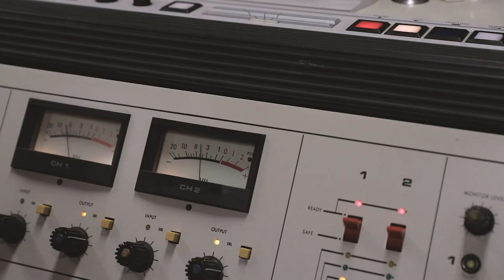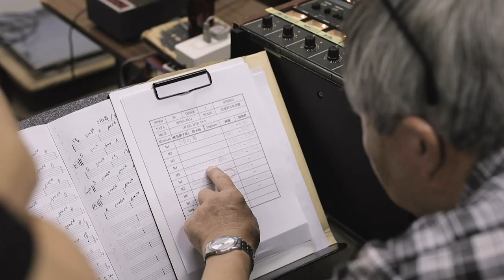蝦名摩守俊／同じ空を見上げてる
4th album 『TIME』
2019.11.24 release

1. 同じ空を見上げてる
2. 2月の雨
3. Passing time
4. 10月のベンチでパパは言う
5. morsel #4
6. Balloon
7. リムーバーブルー

all words, music and produced by masutoshi ebina

arrangement by masutoshi ebina and yutaka suzuki

masutoshi ebina : vocal, guitar, harmonica(all tracks)
yutaka suzuki : guitar, violin(all tracks)

recorded by yuzuru hayashi
open reel operated by satoshi hattori
mixed by takuji takahashi
mastered by takayuki oda
recording assistanted by shouhei yoshida

recorded at iwamizawa manamiru hall
mixed at Casa Bonita Studio
mastered at Stuoom Recording Studio

art direction and design by tomokazu kubota [FONE'S]
photographs and movie edited by seijikazui

management by katsuhiko tanifuji

AIR SO・AQ, music shop Ongakudokoro, Voice Works, 岩見沢市民会館, SE-NO, my family, mion and ray